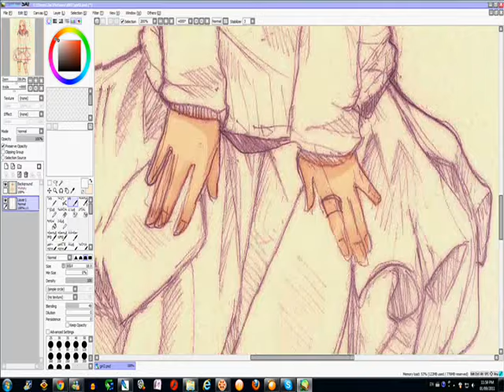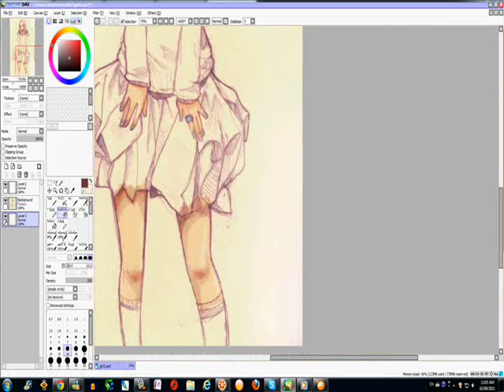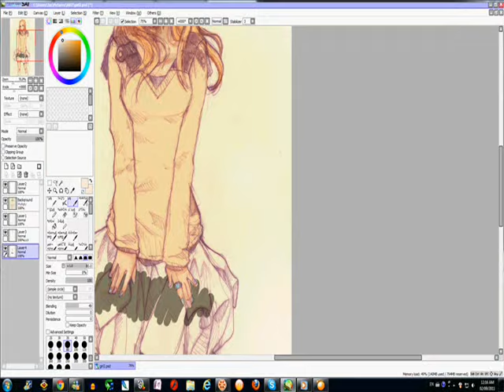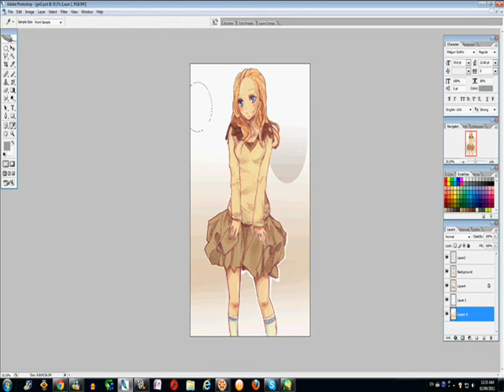Girly in Beige - speed paint drawing process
another girly picture.

just some soft coloring using sai and touch up on phothoshop. the lineart is just a pencil sketch.

anyway hope you like. something other than button designs :)